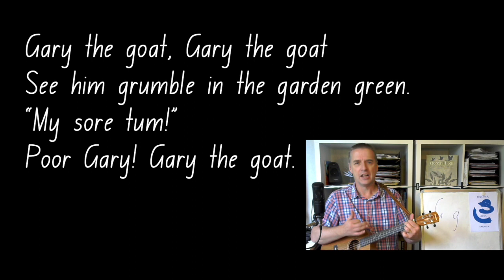Gary The Goat - a letter-of-the-week song for G.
Written and recorded by Russell Baker (c) 2020 Braddock Public School. For questions click "show more" below.

• How many letter Gs are in this song?

• Why did Gary the goat have a sore tummy?

• Use the words gallop, gobble and grumble in new sentences.